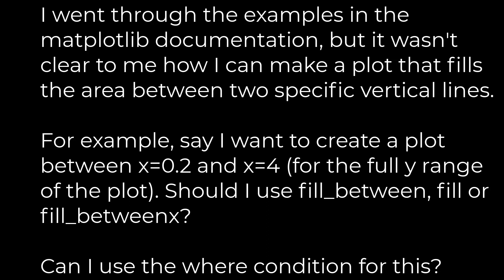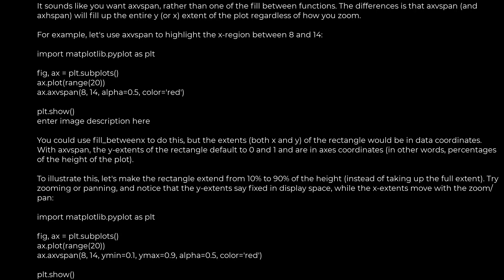Python :Fill between two vertical lines in matplotlib [duplicate](5solution)